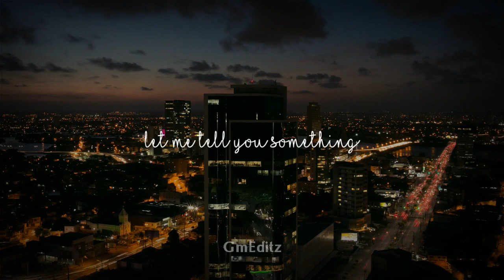Hey Raja💞Super Nova💞Ayan💞Whatsapp Status💞GmEditz💞Tamil💞